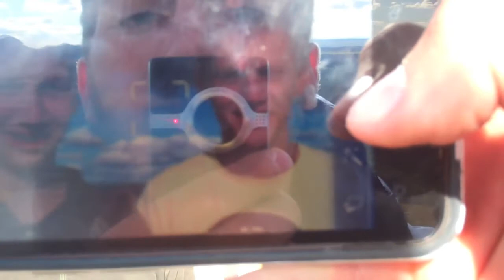DTWR d2 D.C.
V V V V V JOURNAL ENTRY BELOW: V V V V V

Day 2: Wednesday, June 20 "Climb"

 Today I climbed Devils Tower. Top to bottom. To be fully honest I didn't think it was going to happen during the majority of it. The tower was playing mental games with me. The night before, minus John, we all went to watch the sun set on the tower. As it stared us down I felt as if the tower was taunting me. Standing, challenging me to attempt the climb just to fail. The next day, that almost came true.
 Unlike the rest of the group, I don't know if I ever had true fun while climbing. It was hard and annoying in addition to being mentally and physically tiresome. The climbing order was Felipe (guide), John, Eric, Evan, Riley (guide), Nolan and myself. Being last was cool for about the first two (of six) pitches. After that the loneliness, that was was originally comforting (being alone on a perch just big enough to sit on hundreds of feet in the air), turned into actual loneliness. John and Felipe were almost always 2 pitches above me and my state was slowly deteriorating. I asked the front of the group not to cheer when they made it to the top because I knew it would destroy my confidence. To know they were done and I still had 2 extremely hard pitches to finish would have finished me.
 My favorite part of the climb was at the top of the last pitch to see the entire group waiting just below the top of the tower. Looking back on it I'm pretty sure that was standard procedure but I like to think that they waited until I was done to enjoy the top together. The traverse of ten feet to expose the top of the tower, filled with grassland plants, blooming cactuses, and my friends racing each other to reach the "top" first is something I hope I never forget.
 I wish I could say that my experience climbing was combated by the swallows making jet fighter, whizzing noises as they flew by at ridiculous speeds, by the cactus flowers blooming on the top, by the laughter of friends taking pictures, by sitting on the edge and hanging my feet over the side 1,000 ft off the ground, by the shadow cast by the tower that can only be described as, "powerful", but it really wasn't. That being said, somehow I have split the experience in my head. So, in the end, I had a hard time climbing, but a fantastic hour and a half on the top.

Music sources:
No Doubt - Different People

I do not take ownership of the music used in this video.